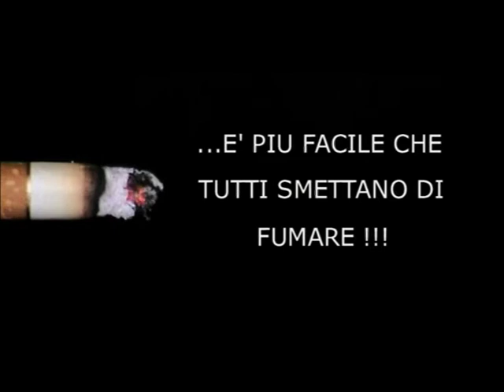PACE ? di Ranieri Carlo Saporiti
PUBBLICITA' REGRESSOMEDITATIVA !!